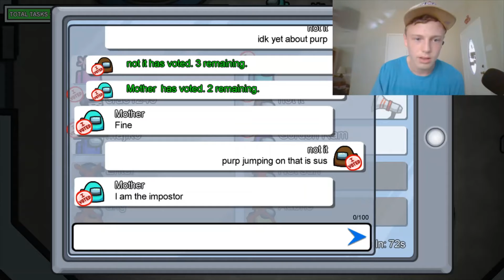What the Bible Says About Among Us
It's true. Look it up.
Also, this is prob my favorite thumbnail that I've made.